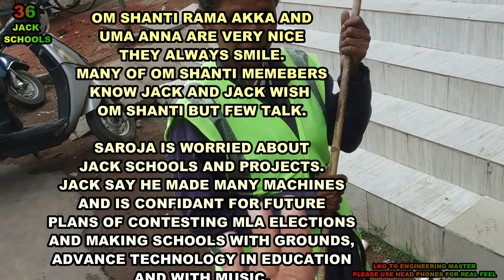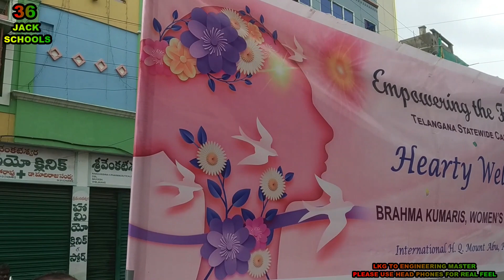OM SHANTI RAMA AKKA ,UMA ANNA ARE VERY NICE THEY ALWAYS SMILE.MANY OF OM SHANTI MEMEBERS KNOW JACK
TALK WITH SAROJA. JACK IS MAKING
SCHOOL READY BESIDE OM SHANTI
AND KLM MALL. JACK TALK TO BHU LAKSHMI
AND TELL ABOUT DAILY SNACKS WITH
TEA. JACK IS MAKING BAJJI READY
WITH AT KONDA TIFFEN POINT
AND AT SAROJA TEA POINT.

JACK SEE OM SHANTI IS
DOING SOME PROGRAM
AND COVER IN JACK SCHOOLS
SHOWING NEW OFFICE

OM SHANTI RAMA AKKA AND
UMA ANNA ARE VERY NICE
THEY ALWAYS SMILE.
MANY OF OM SHANTI MEMEBERS
KNOW JACK AND JACK WISH
OM SHANTI BUT FEW TALK.

SAROJA IS WORRIED ABOUT
JACK SCHOOLS AND PROJECTS.
JACK SAY HE MADE MANY MACHINES
AND IS CONFIDANT FOR FUTURE
PLANS OF CONTESTING MLA ELECTIONS
AND MAKING SCHOOLS WITH GROUNDS,
ADVANCE TECHNOLOGY IN EDUCATION
AND WITH MUSIC.

సరోజతో మాట్లాడండి. జాక్ తయారు చేస్తున్నారు
ఓం శాంతి పక్కన పాఠశాల సిద్ధంగా ఉంది
మరియు KLM మాల్. జాక్ భూలక్ష్మితో మాట్లాడండి
మరియు రోజువారీ స్నాక్స్ గురించి చెప్పండి
టీ. జాక్ బజ్జీని రెడీ చేస్తున్నాడు
కొండా టిఫెన్ పాయింట్ వద్ద
మరియు సరోజా టీ పాయింట్ వద్ద.

జాక్ సీ ఓం శాంతి
ఏదో ఒక ప్రోగ్రామ్ చేస్తున్నాను
మరియు జాక్ స్కూల్స్‌లో కవర్
కొత్త ఆఫీస్‌ని చూపుతోంది

ఓం శాంతి రామా అక్క మరియు
ఉమా అన్న చాలా బాగుంది
వారు ఎల్లప్పుడూ నవ్వుతూ ఉంటారు.
ఓం శాంతి సభ్యులు చాలా మంది
జాక్ మరియు జాక్ విష్ తెలుసుకోండి
ఓం శాంతి అయితే కొన్ని మాటలు.

సరోజ ఆందోళన చెందుతోంది
జాక్ పాఠశాలలు మరియు ప్రాజెక్ట్‌లు.
జాక్ అతను చాలా యంత్రాలను తయారు చేసాడు
మరియు భవిష్యత్తు కోసం నమ్మకంగా ఉంటుంది
ఎమ్మెల్యే ఎన్నికల పోటీ ప్రణాళికలు
మరియు మైదానాలతో పాఠశాలలను తయారు చేయడం,
విద్యలో అడ్వాన్స్ టెక్నాలజీ
మరియు సంగీతంతో.